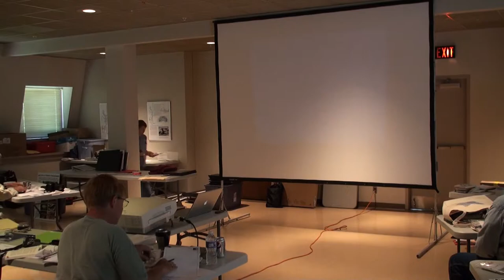ECD Session 3 part 15 - Found Poems Thompson Lake brochure